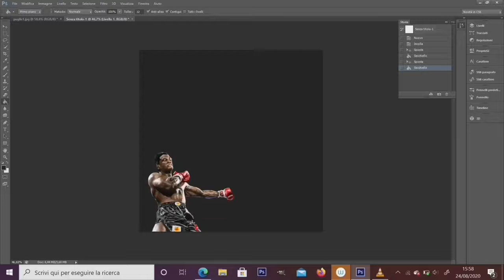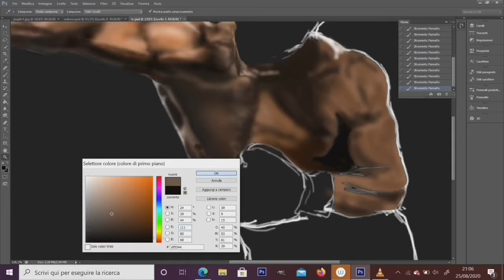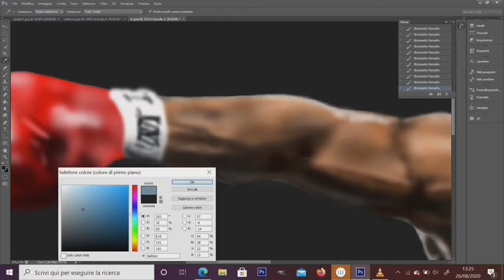“DRAWING” Mike Tyson VS Trevor Berbick PART #2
Second part of Mike Tyson match drawing